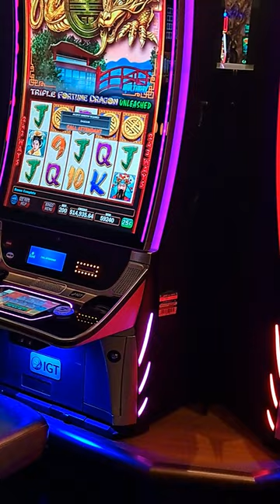Man wins a jackpot 🍀🎰🐉🐲💥